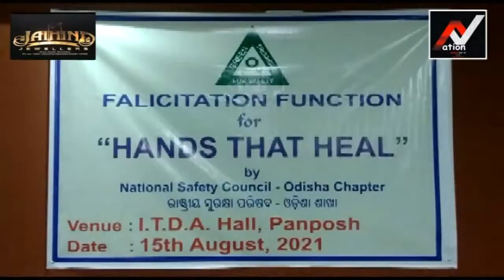National safety council Odisha chapter organised Felicity program at ITDA@Nation 1st Tv